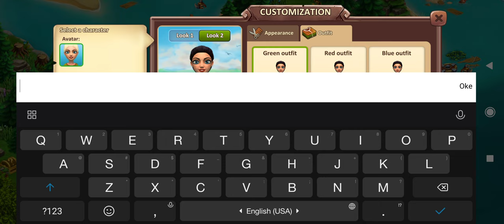Farland : Epic Farm Village - Gameplay Android APK